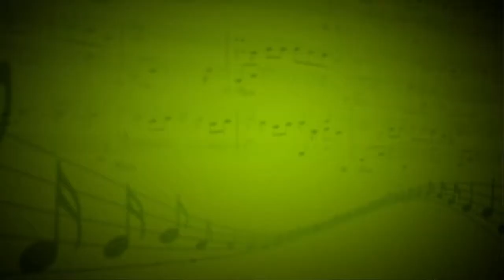Human (Rag'n'Bone Man) - Юлия Самойлова,Елизавета Козырева - Екатерина Сафонова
Гитара - Илья Корольков, барабаны - Андрей Козырев, клавиши - Екатерина Сафонова, укулеле - Дарья Груненкова